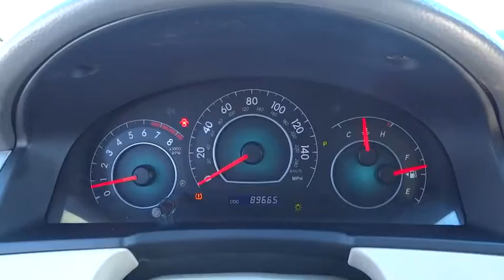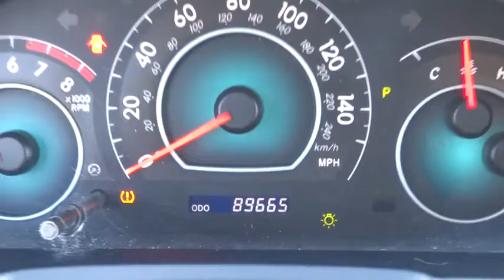2007 Toyota Camry Solara Countryside, Chicago, La Grange, Westmont, Oak Lawn, IL B5546A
2007 Toyota Camry Solara
2007 Toyota Camry Solara SE - Stock#: B5546A - VIN#: 4T1CE30P17U753970

Continental Nissan
5750 S La Grange Rd